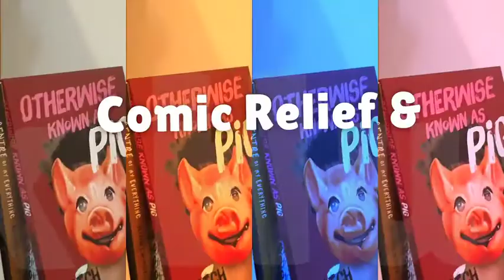YA Study Guide: Episode 4 – How to use dark humour to balance out heavy themes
Join LoveOzYA Australian author (and ex teacher) Catch Tilly as she explores themes, ideas, writing tips and offers text analysis of her hard-hitting young adult fiction novel about bullying, called OTHERWISE KNOWN AS PIG.

Catch is an anti-bullying advocate and former high school teacher, now working as an author and script writer. It was after hearing students comment how realistic and empowering they found Morgan and Stormin's story presented in a play on bullying that she decided to write her novel. She is married with five children and has an MA in creative writing.

This video series is perfect for students, teachers and parents to use as a study guide, as well as for readers or aspiring authors to learn more about the writing craft and themes behind the text.

STUDY NOTES are also available for free, by using this

OTHERWISE KNOWN AS PIG by Catch Tilly – BLURB:

Life sucks for Morgan Patrick Lohdi. Used as the school punching bag, he's constantly bruised and harassed, and doesn't have anything even resembling a friend. Maybe it would be okay if he could keep his mouth shut, but Morgan has a sarcastic tongue that no amount of bullying is going to keep quiet. And then there's Lissa, the girl he thought was his friend. Who might even have been something more - if the bullies hadn't made her turn her back. When the art room burns down and Morgan's one safe haven disappears, things get much worse and he's determined to finally make it stop. But will learning to fight back work? Or is it possible to turn the other cheek? Or, just maybe, will help come from the unlikeliest source? Otherwise Known as Pig is a book about bullying, the planet-sized blind spots of adults, and learning to accept help.